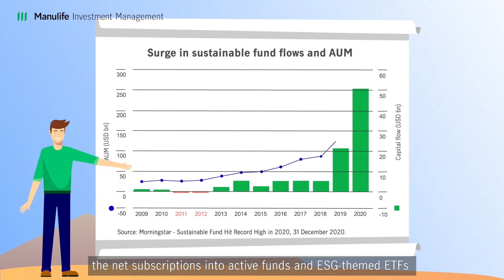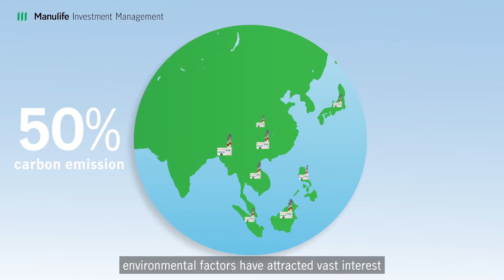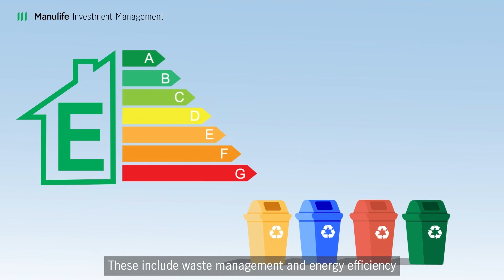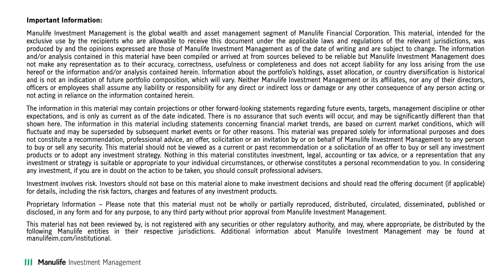How sustainable investment will not only have positive impact to the environment but on economy too?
Climate change is inevitable - policies and regulations are in place to ensure business conducts business that have positive environmental impact, and this resulted new impactful investment opportunities.